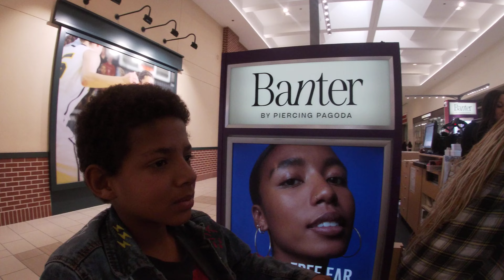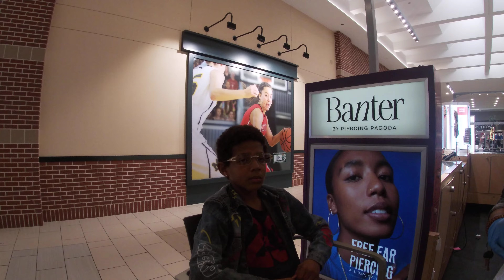Part THREE my oldest getting his ears pierced. PART THREE....LIFE WITH ACTION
Part TWO My oldest getting his ears pierced at the Richland Mall.

LIFE WITH ACTION